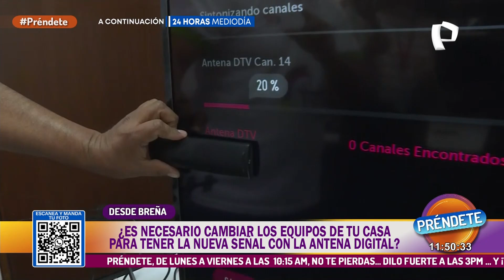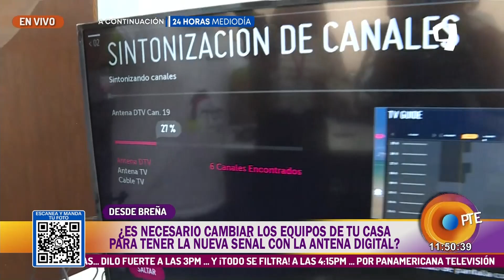¿Es necesario cambiar los equipos de tu casa para tener la nueva señal con la antena digital?